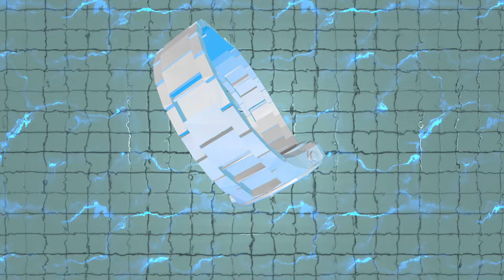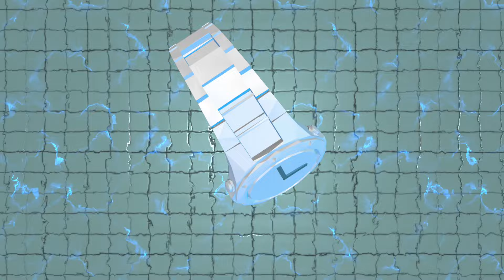Maka & Durkin - Wait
Maka & Durkin take a deep dive into the unknown on their debut collaboration, "Another Island." These two producers and songwriters have discovered some kind of magical bass Atlantis off the coast of their native Boston; after crafting wavy instrumentals for the likes of Michael Christmas and other underground favorites, they go solo with an artist EP as poppy as it is enjoyably experimental. Somewhere between a great first date and a screensaver come to life, "Another Island" melds tropical rhythms, video game sonics, and yearning melodies for a Fool’s Gold confection like none other.